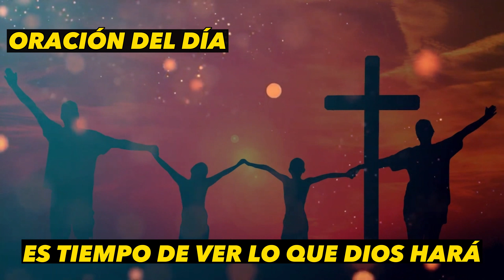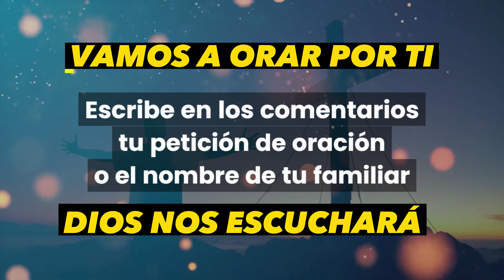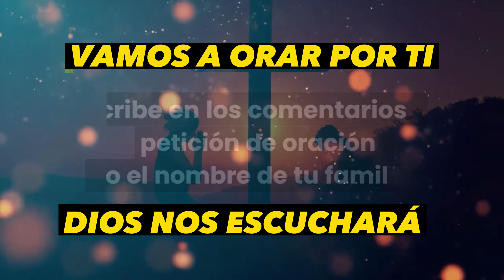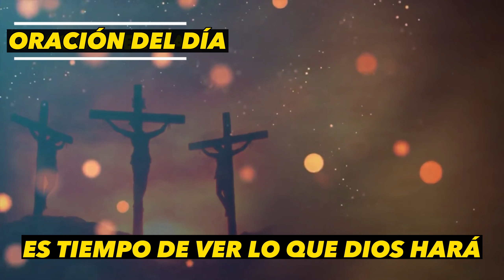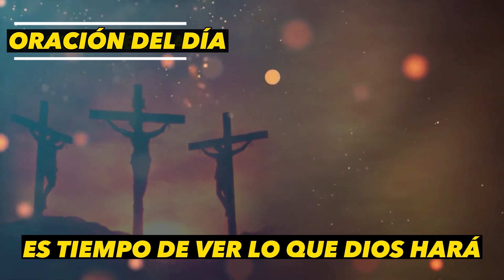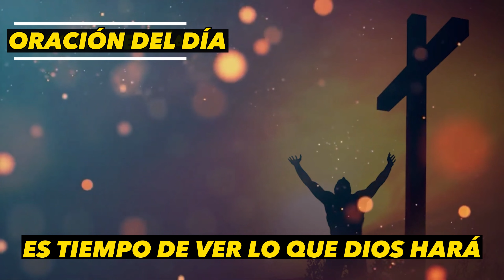Es tiempo de ver lo que Dios hará | Oración de hoy Jueves 27 de Abril de 2023